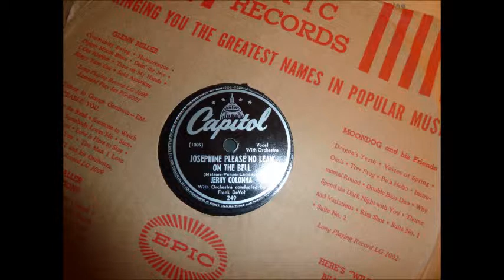Josephine Please No Lean On The Bell, by Jerry Colonna